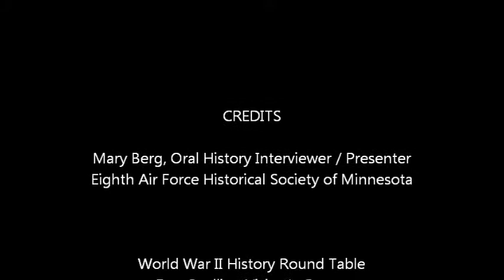Mary Berg presents Beryl Rettinger's story to the WW II History Round Table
Mary Berg, Oral History Interviewer, Eighth Air Force Historical Society of Minnesota (8th AFHS-Mn), described the wartime experiences of Beryl Rettinger, W.A.A.F., U.K. at the World War II History Round Table on September 12, 2013.